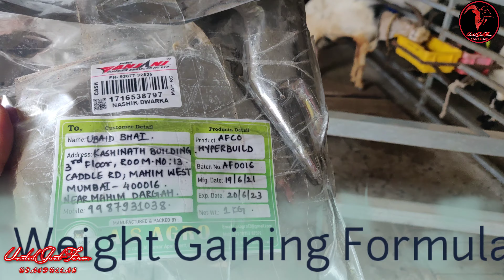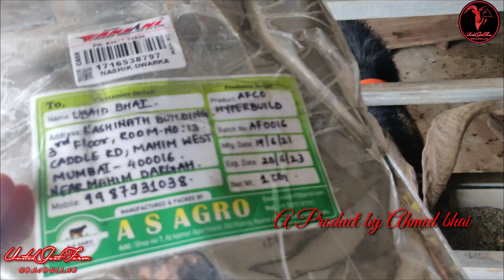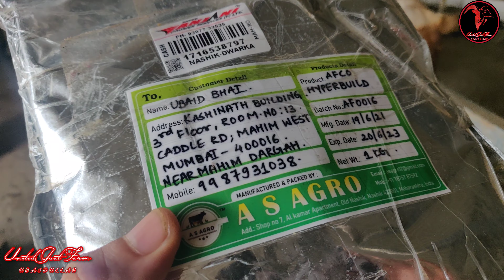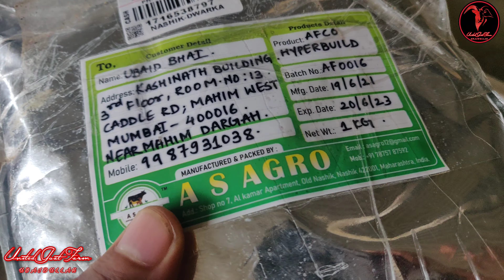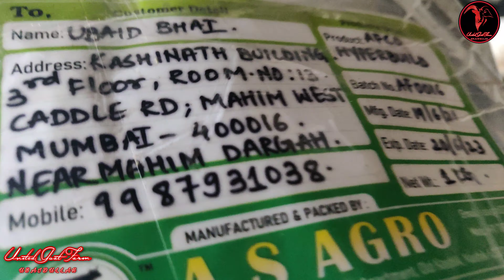Weight Gaining formula for goats l prepared by Ahmed bhai l Goat Farming business l United Goat Farm